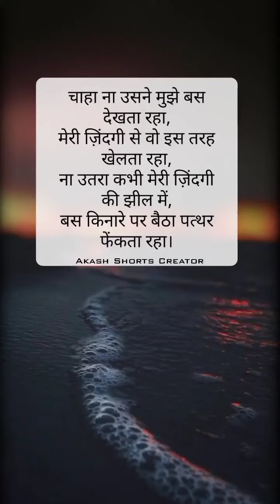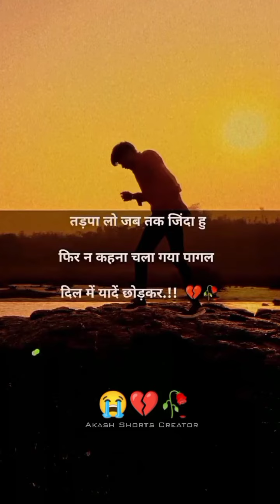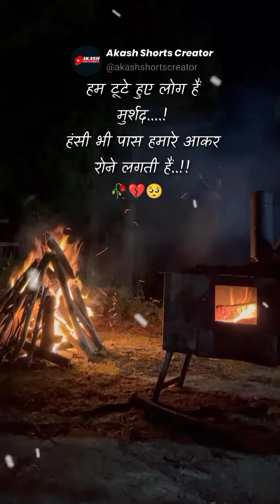Sad Shayari Status 😔 | Br💔ken Heart Shayari 🥺